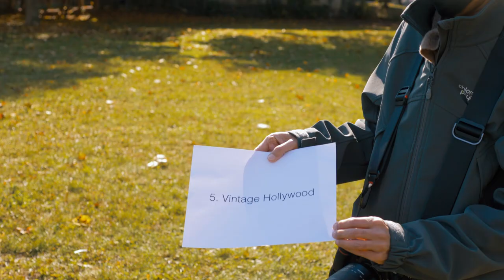Photo Boxers Episode 3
Welcome to Photo Boxers

Photo Boxers is a web series. Published on YouTube, IGTV

In every episode, we invite 5 photographers to shoot 1 model with a specified Theme announced at the beginning of the contest.
Each photographer has a 20 minute session to work with the model. At the end, each photographer will submit 5 final photos, and the audiences will vote for their favorite photographer at:

1 season contains 8 episodes. The winner of an episode will be the bookmaker in the next episode to compete with 4 new challengers. There'll be a Season Winner by the end of the season.

We welcome photographers, models, and makeups artists to sign up for the next episode. We also welcome sponsors who would like to use our web series as a commercial platform.